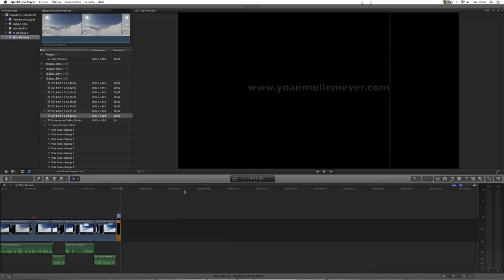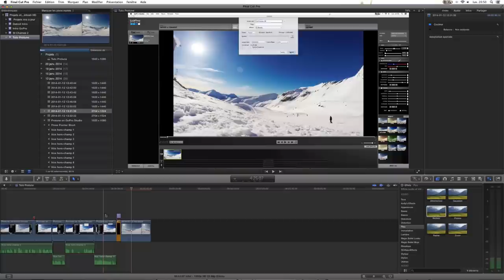Tutoriel Gopro - Traiter un clip Protune dans Final Cut Pro X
Tuto débutant pour colorer un clip "protune" dans Final Cut Pro avec uniquement les outils de Final Cut.